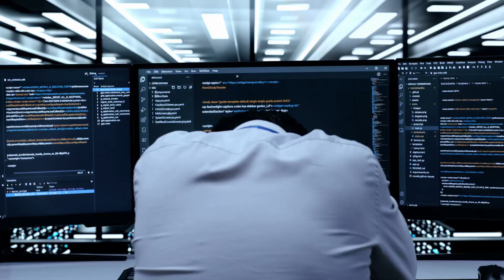Benefits of NAS diet diet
Choose Fresh Ingredients: Opt for fresh fruits, vegetables, and lean meats instead of pre-packaged or processed foods that often contain added salt.

Cook at Home: Preparing your own meals allows you to control the amount of salt used. Experiment with herbs, spices, and other seasonings to enhance flavor without relying on salt.

Read Labels: If you buy packaged foods, check the labels and avoid those with high sodium content.

Use Alternative Seasonings: Flavor your meals with lemon juice, vinegar, garlic, onion, and fresh herbs like basil or cilantro instead of salt.

Watch Out for Condiments: Many condiments, like soy sauce, ketchup, and salad dressings, are high in sodium. Look for low-sodium versions or make your own.

Balance Your Diet: Include potassium-rich foods like bananas, sweet potatoes, and spinach to help counteract the effects of sodium.

These strategies can help you maintain a flavorful diet while managing your salt intake.